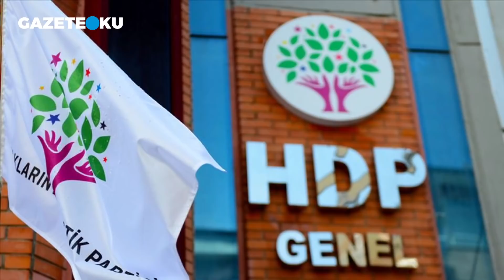KARAHASANOĞLU: GÖRECEKSİNİZ ERDOĞAN HERKESE NASIL ASLAN GİBİ KÜKRÜYOR!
Akit gazetesi yazarı Ali Karahasanoğlu, 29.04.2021 tarihli yazısında; ''Sizler olsa olsa.. Yüzlerini kapatan, sirklerdeki maymunlarsınız.. Biden’in sözlerine gözlerinizi kapatarak cevap verdiğiniz gibi.. HDP’nin açıklamasına, hiç değinme cesareti bile gösteremiyorsunuz.. Adeta, üç maymunu oynuyor, “Görmedim, duymadım, bilmiyorum” diyorsunuz.. Siz, üç maymunu oynamayı bir bırakın.. Göreceksiniz, Erdoğan herkese nasıl aslan gibi kükrüyor!'' ifadelerini kullandı.

Youtube Koordinatörü : Havva Köse
Yönetmen: Mustafa Kuloğlu
Görüntü Yönetmeni: Fatih Bar
Görüntü Yönetmeni: Yusuf Özışık
Ses: Kasım Yeşilbaş
Kamera: Onur Bingöl
Kamera: Salih Atila
Kamera: Soner Kerim
Kurgu: Hakan Müstecep
Kurgu: Pelin Karakuş
İçerik Editörü: Betül Yiğit
İçerik Editörü: Ceren Ersöz